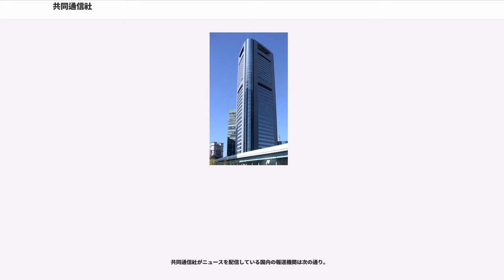共同通信社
共同通信社（きょうどうつうしんしゃ）は、日本の通信社である。一般社団法人共同通信社とその子会社である株式会社共同通信社の2社が、同じ「共同通信社」という名称で存在している。このため、両者を区別する必要があるときには、それぞれを「社団共同」「KK共同」と呼ぶケースが多い。本稿では「社団共同」を中心に記述する。

一般社団法人共同通信社（きょうどうつうしんしゃ、Kyodo News）は、東京を拠点とする一般社団法人の通信社である。日本国内外のニュースや写真、記事関連のデータを日本国内の新聞社、NHK、民間放送局などに提供・配信している。

新聞記事の冒頭に（共同）と書いてある記事は共同通信社から配信された記事であるが、それ以外にも加盟紙が（共同）のクレジットをつけずにそのまま掲載している記事もある。契約上、国内ニュースにも（共同）のクレジットを明記することになっているが、沖縄以外の加盟紙で明記する新聞社は少ない。（共同）クレジットを明記すれば、地元記事以外の全ての記事が共同通信配信記事と判断され体裁がつかないためとされている。このため、通信社の配信記事の責任の所在を巡ってトラブルが起こることもある（「配信元の表示」参照）。

英国のロイターや米国のAP通信とならぶ、世界を代表する通信社である。日本国内はもとより世界で、強固な地位を確立している。日本国内の新聞社等各社は、共同通信が存在しないと、ニュースを報じ運営していくのは困難である。

2006年（平成18年）9月1日に平壌（朝鮮民主主義人民共和国）に支局を開設した。これは日本の機関紙（しんぶん赤旗（現・撤退）・朝鮮新報）を除く報道機関では初の支局開設となった。

エヌ・エヌ・エーがグループ入りしたことに伴い一部の支社・現地法人が共同通信社の支局と事実上一体化するケースが出ている。この場合、エヌ・エヌ・エーの現地法人に共同通信社から派遣された特派員が所属するケースと、共同通信社、エヌ・エヌ・エーがそれぞれ独自の組織を持つ事例に分かれる。いずれにしても共同通信から派遣された特派員は一般ニュースの取材に専念し、経済ニュースの取材、および現地日系企業に対して売上を立てる事業はエヌ・エヌ・エーが担当する。

共同通信社自らが取材したニュース、共同通信論説委員室で執筆した社説および一部の加盟社が取材したニュースなどを加盟社である全国の新聞社とNHK、契約社である民間放送局や一部の新聞社、ネット媒体等に配信。さらに子会社を通じてマスコミ以外も含めた企業や海外マスコミなどへ配信する。新聞連載4コマ漫画などの配信もする。1989年に創設された非営利の報道機関「センター・フォー・パブリック・インテグリティー（Center for Public Integrity）」の国際報道部門（米ワシントンに事務所がある）では60カ国以上の記者やジャーナリストが連携し、国際的な犯罪を取材し、報道。日本の報道機関の代表として共同通信も参加している。

その他に、連載記事（小説、芸能、生活、経済、書評）も多くの地方紙に配信・収録している。

プロ野球、公営競技などの過去のデータなどを配信するデータベース。

日本付近だけでなく世界の海を航行する船舶に対し、主に短波を利用してニュース等を配信する。ニュースは紙面の形をとったファックス新聞で正式名称は「共同ニュース」という。送られた紙面は船内で掲示板に貼られて閲覧に供される。本来は契約向けではあるが、ラジオファクシミリの性質上、スクランブルなどはかけられていないため、設備があれば誰でも受信することができる。鹿児島県漁業無線局に送信所を設置している。

なお支局・支社は地方新聞社の本社内にあることが多い（東京支社は共同通信社本社内、函館・旭川・釧路支局は北海道新聞社の各支社内にある）。

加盟新聞社とNHKの計59社が社員社として、毎年の予算を負担する一般社団法人組織をとっている。社員社は日本経済新聞社（日経新聞）、産業経済新聞社（産経新聞）のほか、ブロック紙の中日新聞社（中日新聞・東京新聞）、北海道新聞社、西日本新聞社が主で、特にブロック紙の出資比率が高いとされる。社員社でつくる理事会の会長は2019年7月16日現在、中日新聞社社長の大島宇一郎が務める。

なお、ニュース番組で報道局フロアなどから放送している際に、ピーピポピポピポと裏で音が流れる場合がある。これは、...